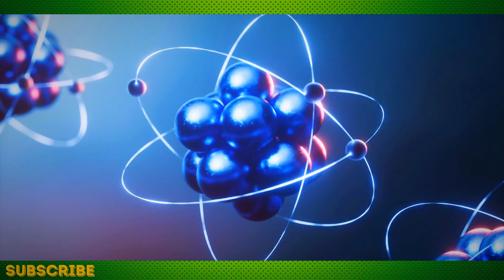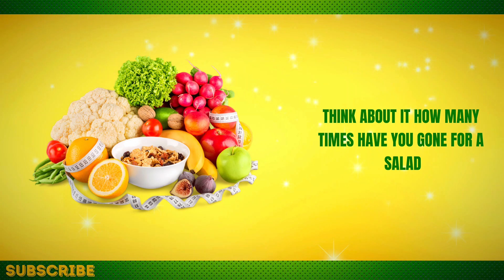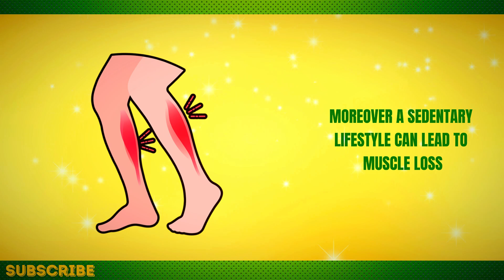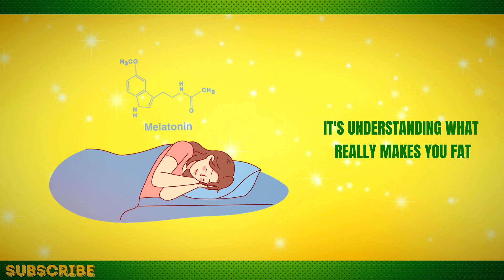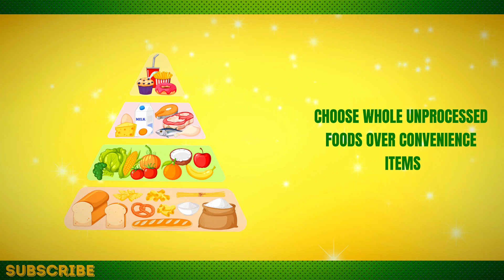SHOCKING! What REALLY Makes You Fat! (The Science of Weight Gain)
Discover the surprising truth about what really makes you gain weight! In this video, we break down the science of weight gain and uncover the hidden factors behind those stubborn pounds. Whether you're wondering how to get lean, lose body fat, or understand the role of your diet, this video covers it all with evidence-based insights and practical tips.

how to cut weight fast
how to stay lean year round
best foods to lose fat
science of fat loss
how to build muscle and lose fat at the same time
calories to get lean
tips for fat loss